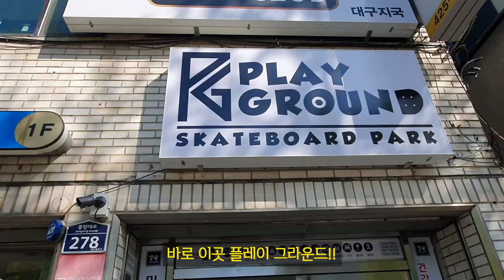만 1세 아들과 다녀온, 실내 스케이트보드 파크 '플레이 그라운드'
아들과 함께 대구에 위치한 실내 스케이트보드 파크!
'플레이 그라운드'에 다녀왔다. 미니 램프부터 뱅크, 쿼터, 레일 등 다양한 기물들을 재미있게 탈 수 있는 공간이다.

입장료는 성인 15,000원 학생10,000원에 입장할 수 있고,
하프타임 저녁 6시 이후에는 성인은 10,000원 학생은 7,000원에 입장할 수 있다

정규레슨반과 원데이클레스를 운영하고 있어서 스케이트보드를 배우고싶은 아이, 어른 상관없이 누구나 배울 수 있다.

내가 사는 동네에도 이런 실내파크가 있었으면 좋겠다
회사 퇴근 후 스케잇 할 수 있는 공간으로 ㅠ

인스타 아이디 : @daegu_skateboard